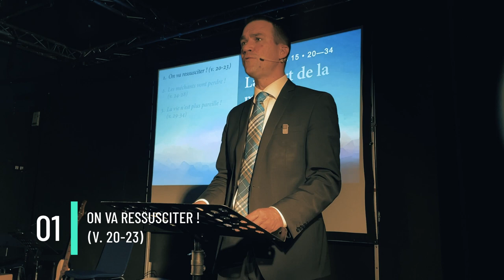La mort de la mort (1 Corinthiens 15.20-34) - Prédication du 31/03/2024 - Alexandre Sarran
La mort de la mort - Alexandre Sarran
Prédication du 31 mars 2024 - Culte de l'Église Lyon Gerland (Réformée Évangélique)
1 Corinthiens 15.20-34